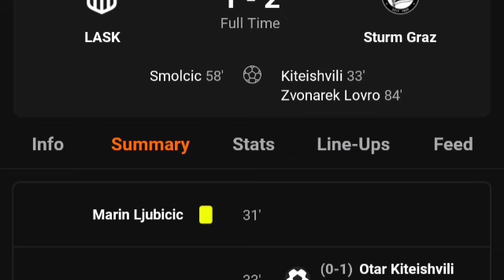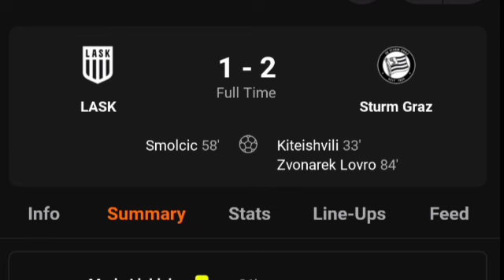LASK Vs Sturm Graz (1-2) All Goals Results & Extended Highlights 2024.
LASK Vs SturmGraz (1-2) All Goals Results & Extended Highlights 2024.